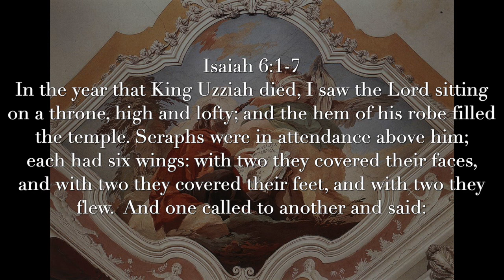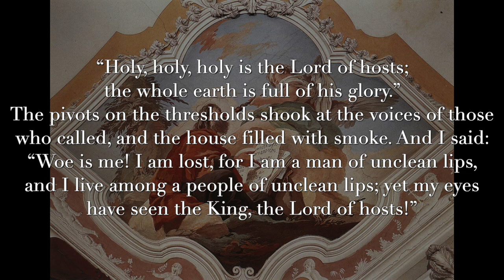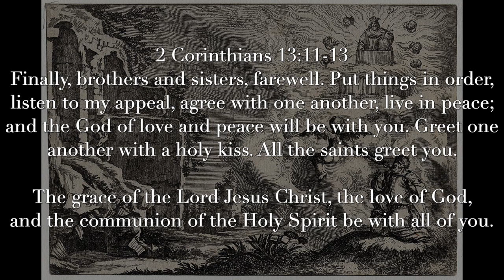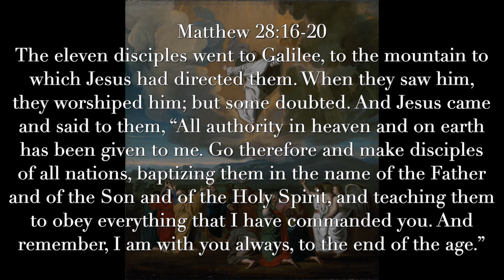But Some Doubted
This Sunday if you can attend service you'll hear about the creation account. You'll also hear about how when Jesus appeared to his disciples after his resurrection, they worshipped Him. But Some Doubted. Let's talk about that and quite a few other topics that these readings raise.